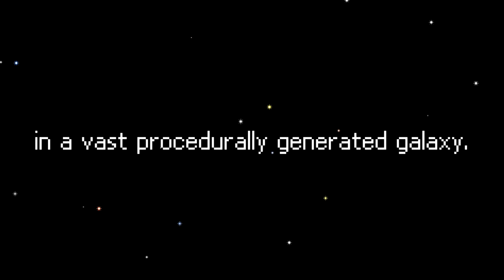AuroraRL 0.4.1. Trailer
Trailer of the russian indie video game.